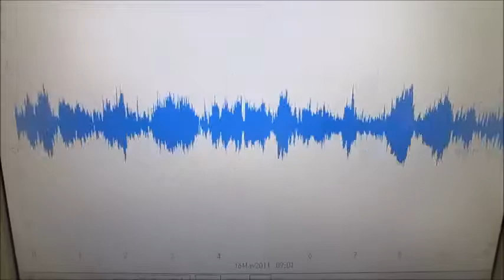オリジナル超音波技術 Ultrasonic Technology （超音波システム研究所 ultrasonic-labo）